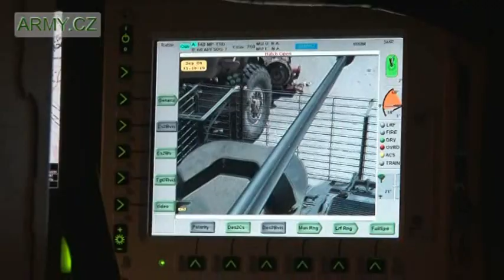Český PRT v Lógaru - mise AČR v rámci operace ISAF v Afghánistánu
Civilní experti do země přijeli v březnu 2008. Od té doby se jim podařilo dokončit neuvěřitelných 157 projektů. Patři mezi ně například stavba škol a policejních stanic. Hlavním úkolem PRT je ale podpora vlády v provincii a pomoc při zajištění bezpečného prostředí v době rekonstrukce země. Právě proto je potřeba i tří stovek českých vojáků, kteří tento „civilní" tým ochraňují.